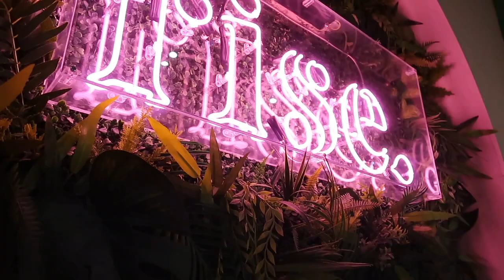MINI PRIMARK HAUL, SEEING KINKY BOOTS & EASTER WEEKEND!! Weekly Vlog 4 || Talia Rose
Hey everyone!! welcome back to my channel!! so in this weeks weekly vlog I went to see kindly boots with my family, did a mini primark haul and had lots of fun days out over the easter weekend!! I hope you enjoy:)

camera: Canon G7x mark ii

lots of love Talia xo